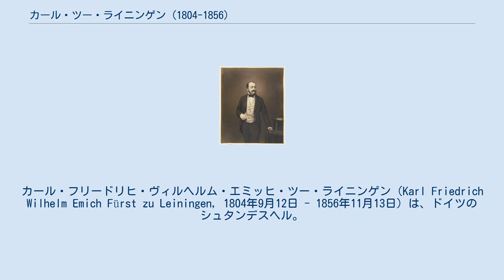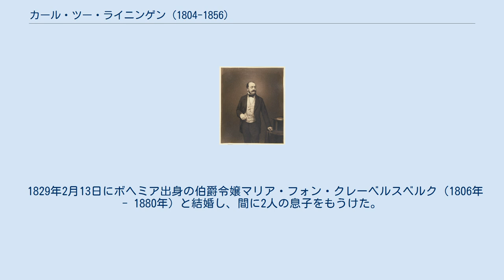カール・ツー・ライニンゲン (1804-1856)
カール・フリードリヒ・ヴィルヘルム・エミッヒ・ツー・ライニンゲン（Karl Friedrich Wilhelm Emich Fürst zu Leiningen, 1804年9月12日 - 1856年11月13日）は、ドイツのシュタンデスヘル。
ライニンゲン侯。
イギリス女王ヴィクトリアの異父兄。
 ライニンゲン侯エミッヒ・カールとその2番目の妻でザクセン＝コーブルク＝ザールフェルト公フランツの娘であるヴィクトワールの間の第1子、長男として生まれた。
1814年に父が死ぬと侯家の家督を継いだが、まだ幼齢のため母が後見役となった。
しかし母は1818年にイギリス王族のケント公エドワードと再婚し、翌年イギリスに渡った。
カールはバイエルン王国軍に仕官し、陸軍少将となった。
1837年、即位したばかりの異父妹ヴィクトリア女王より、ガーター勲章を授けられている。
 1848年革命に際し、「ドイツ国摂政」とされたヨハン大公の指名により、フランクフルト国民議会が創設したドイツ国臨時中央政府の初代首相に任命された。
ただし在職期間は1848年7月15日から9月5日までと短く、すぐにオーストリア人のアントン・フォン・シュメアリンクに交替した。
 1829年2月13日にボヘミア出身の伯爵令嬢マリア・フォン・クレーベルスベルク（1806年 - 1880年）と結婚し、間に2人の息子をもうけた。